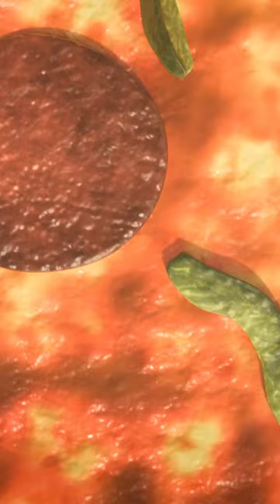It's Been A Slice | Mighty Mike (S01E45) | Cartoon for Kids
The Mikkelsens order a pizza for a post sports game dinner. It’s the worst kind of torture for Mike. He can barely resist the delicious smell teasing his nostrils. He must resist! But more importantly he has to keep the salivating raccoons out of the house and as far away from the pizza as possible. Let’s only hope Mike, and more importantly the pizza, can survive the ordeal.

It's Been A Slice | S01E45 | Mighty Mike